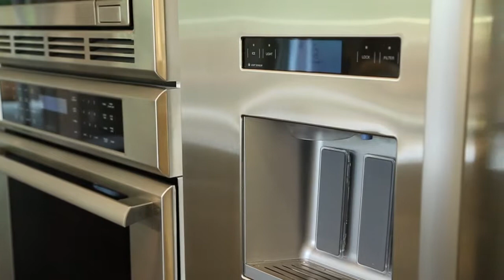485 Arboleda Drive Los Altos, CA 94024